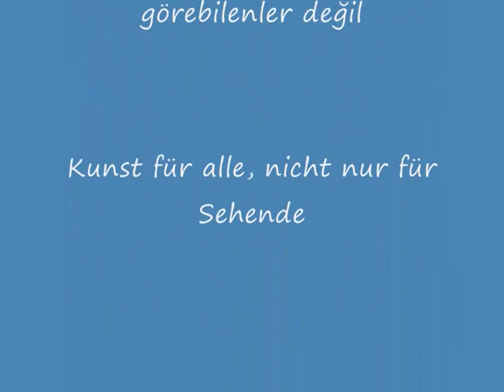Art works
Sense the colours.Art for all not just for the sighted.Sense the colours